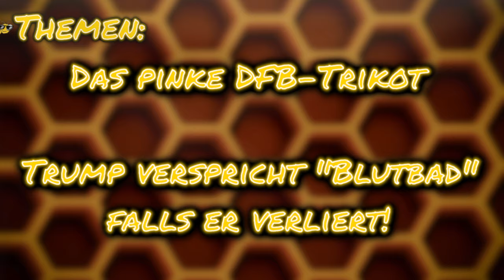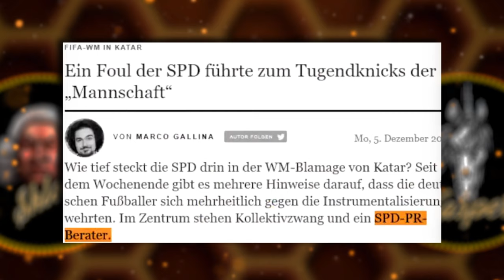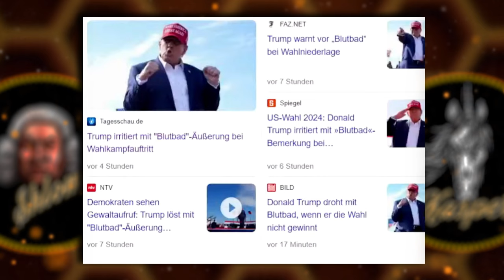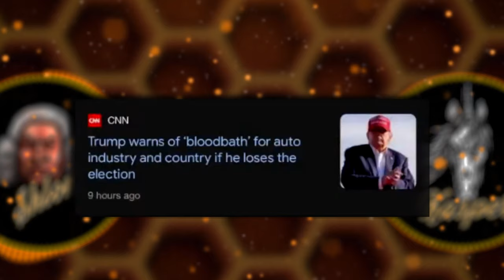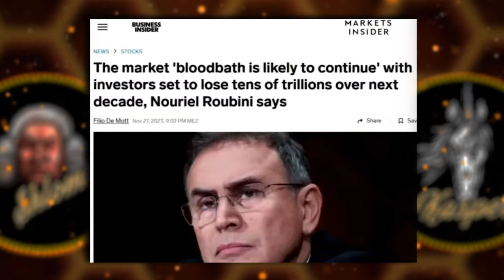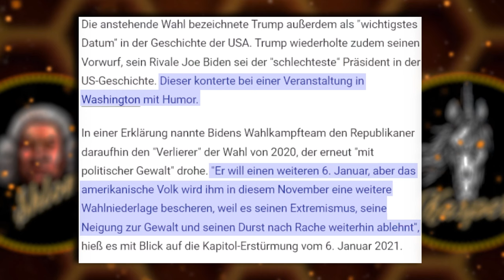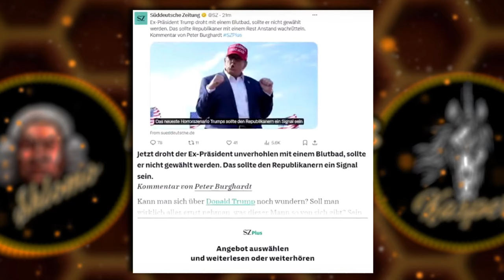HONEYCOMB TOP TOPICS#2: Das pinke DFB-Trikot und Donald Trump kündigt "Blutbad" an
KAPITEL:
00:00:00 - Intro/ Begrüßung
00:00:29 - Das pinke DFB-Trikot
00:07:46 - Trump verspricht "Blutbad" falls er verliert!
00:14:23 - Verabschiedung